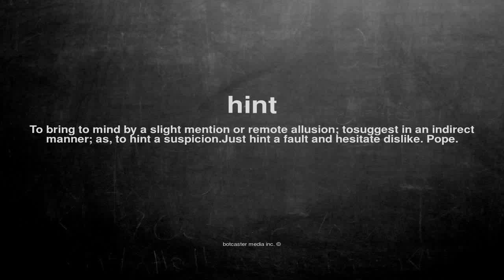What does hint mean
What does hint mean in English?